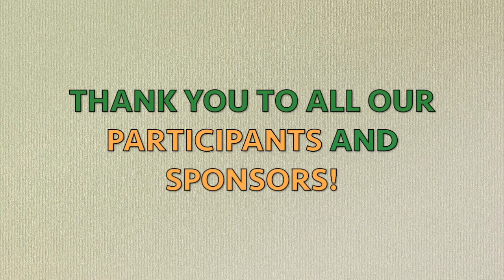The Great Plastic Fast PRIZES~ THANK YOU!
The Contest is over but the movement is NOT! Thank you to the ones who joined us in this, to the rest of you I ask: what are you waiting for?
Let's keep this movement going, and keep using the hashtag TheGreatPlasticFast.

Giulia and I will continue to plastic fast, forever I hope, and you can too. Congratulations to our winners: Just Nature, Brodie Ash, and Dr. Anne Walters. SO MUCH RESPECT!